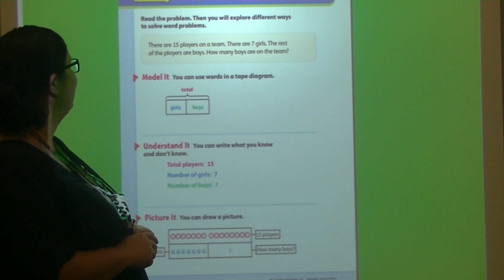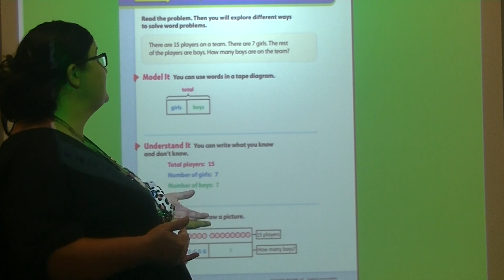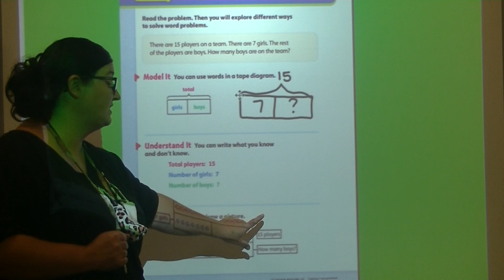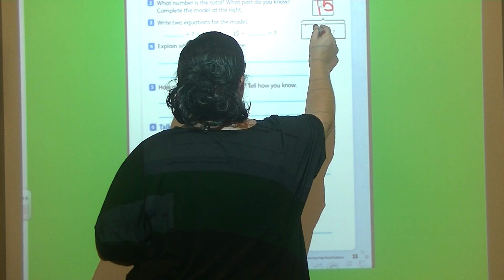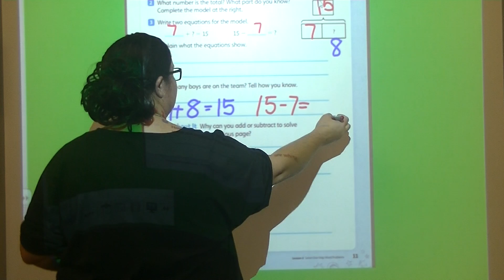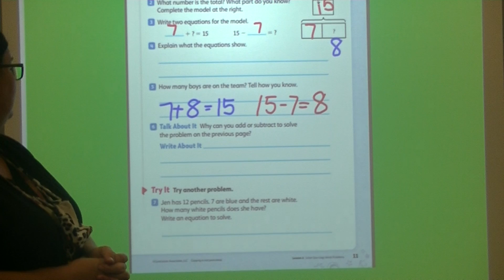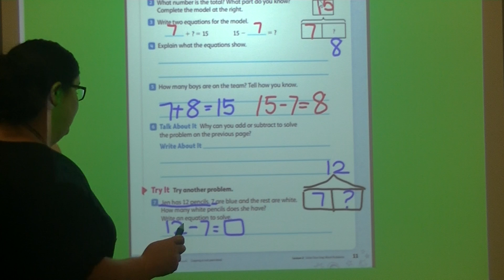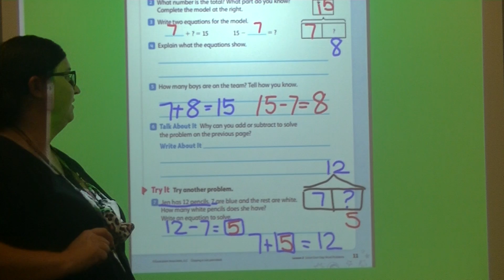RM Lesson 2 Take Apart Strategies